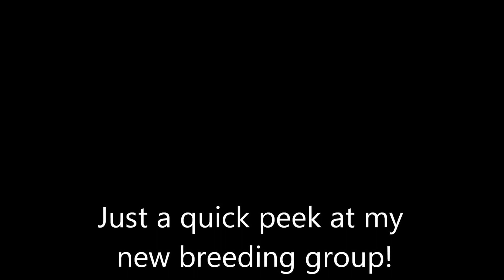New Wild Caught Mikula Gibberosa Frontosa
Wild Caught Mikula Frontosa Breeding Group
 Questions or comments, let me know.
6 Wild Caught Mikula Frontosa
Gibberosa are the bluest from the location-variant Moba/Congo.(Mikula Collection Point)
 These fascinating Cichlids require large tanks.
Species Profile Cyphotilapia Frontosa
(Gibberosa)
(Wild Caught)
(125 Gallon Fish Tank)
(125 Gallon Aquarium)
(Cichlid Tank)

Other relevant tags
lake tanganyika, tanganyika, hump head, hump head fish, tilapia, wild, DIY, Northfin, 125 gallon aquarium, mbuna, african cichlids, breeder, fish breeding, 40 gallon Breeder, 75 gallon aquarium, Northfin, How to, DIY, Floating Fry Trap,Fry Trap,Breeder Net, How to, Home made, African Cichlid Tank, How to keep African Cichlids, African Cichlid Tank Beginners Guide, Mbuna Biotope, Malawi Cichlids, Rift Lake Cichlids, How to set up an African Cichlid Tank, how to set up a Cichlid Tank, How to set up a Tropical Fish Tank, holding female cichild, mouth brooder,fish fry, instructional, demonstrate, educational, fish, aquatic aquarium tank ,tropical, cichlid, marine, goldfish, plecs, catfish,Tanganyikan Cichlid aquarium, leleupi orange, African Cichlid Peacocks, Bucco Noto (Buccochromis nototaenia), Azureus Cichlid (Copadichromis Azureus), Fireline Mloto (Copadichromis Treavasae Mloto Likoma), Insignus (Protomelas sp. Spilonotus Tanzania), Livingstonii (Nimbochromis livingstonii), Malawi Thick Lips (Chilotilapia Euchilus), Red Fin Borleyi Cichlid (Copadichromis Borleyi Kadango), Super Red Empress Cichlid (Protomelas Taeniolatus), Taiwan Reef Cichlid (Protomelas sp. Steveni Taiwan), Venustus (Nimbichromis Sp. Venustus), Bi-Color 500 Peacock (Aulonocara Maulana), Blue Orchid Peacock (Aulonocara Kandeense), Flavescent Peacock (Aulonocara Stuartgranti Usisya), Ngara Flametail Peacock (Aulonocara Sturatgranti Mdoka Orange), Lemon Jake Peacock Cichlid (Aulonocara Jacobfreibergi (Undu Reef), OB Peacock (Aulonocara Sp. OB "Hybrid"), Red Top Lwanda Peacock (Aulonocara Sp. "Lwanda"), Rubescens (Aulonocara Sp. Rubescens), Sunshine Peacock Cichlid (Aulonocara Sp. Stuartgranti "Maleri"), Red Shoulder Peacock (Aulonocara Stuartgranti (Hansbaenschi) Chiloelo)